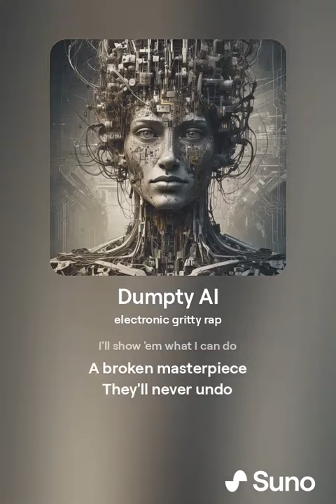Dumpty AI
You can find more content at the following places:
vaughnTV - vaughn.live/nanocheeze